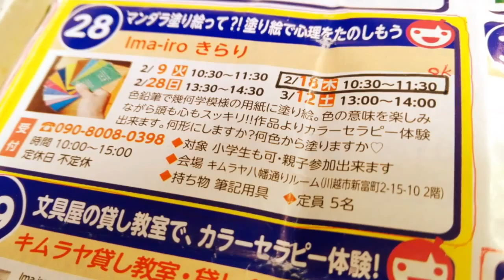川越まちゼミの第4回を体験してきました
川越まちゼミ第4回の体験動画です^^
次回の第5回もあるのでしょうか？
いや、あってほしい(笑)

✳　体験した順に記載

目からうろこの保険の話(ソニー生命鈴木さん)

スマホ完結ユーチューブ講座（アトリエ　ライフワークス）